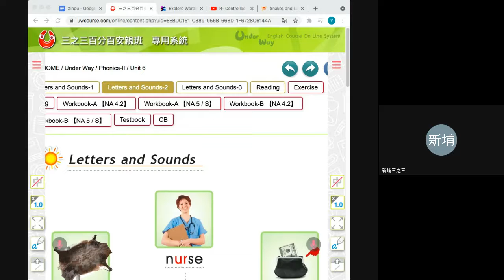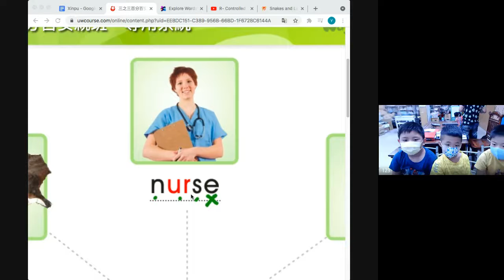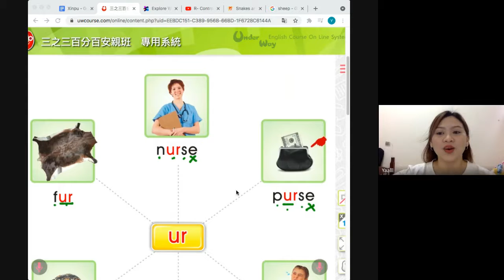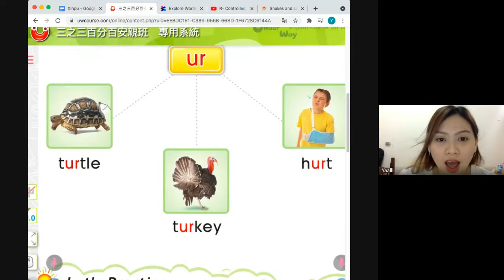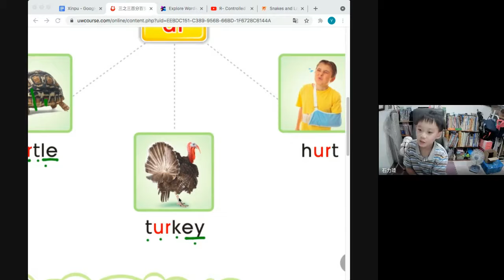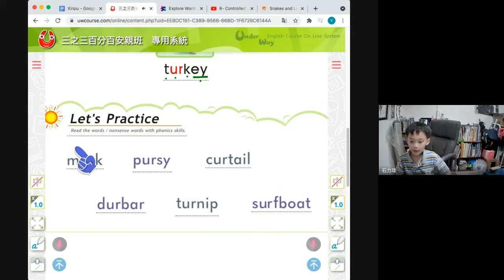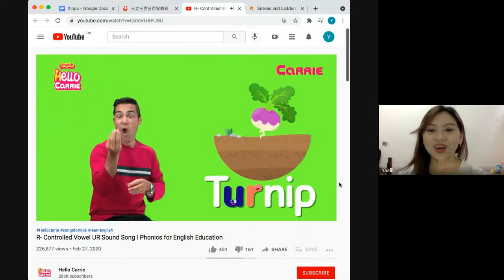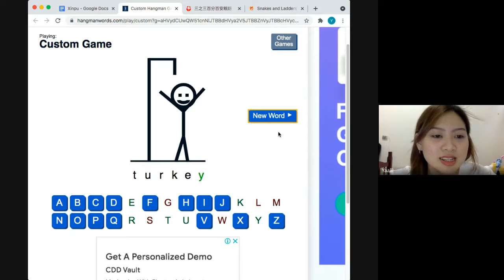0806 Phonics 2 基礎班